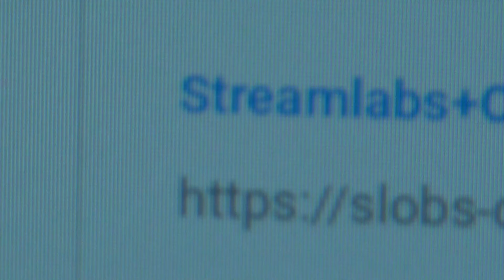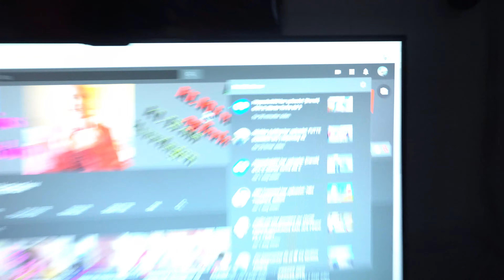EN Kedelig dag efter weekenden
Alder
18 År

Livret?
Grillburger

Yndlings farve?

Kamera
Sony A6300

Mikrofon
VideoMicro
Røde Smart Lav +

Stativ
Sirui T-005X
Sirui 3T-35 rød